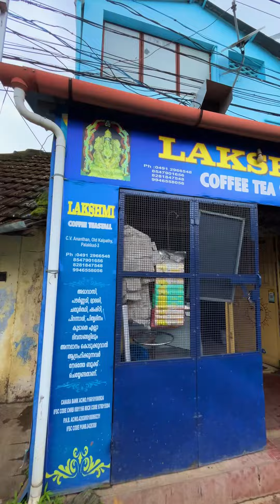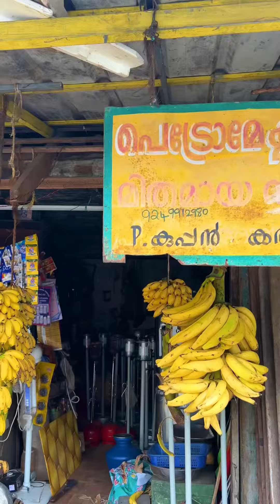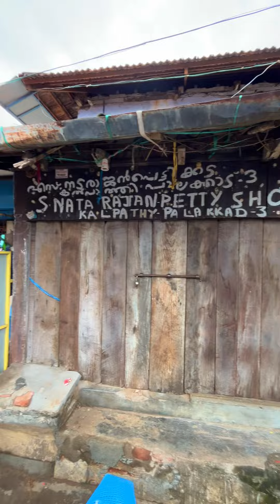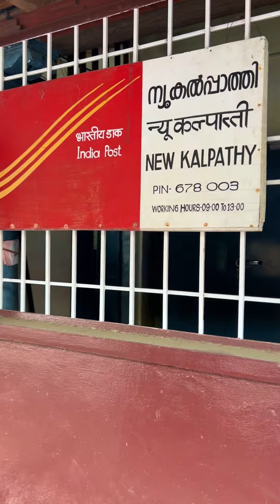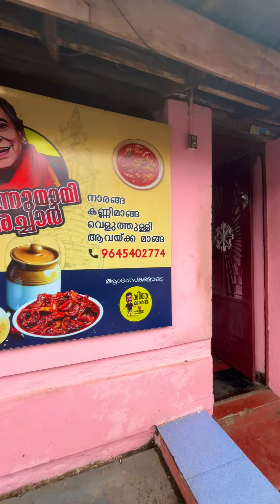കൽപ്പാത്തി എന്ന പൈതൃക ഗ്രാമം | First Heritage village in Kerala Kalpathy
First heritage village in Kerala Kalpathy